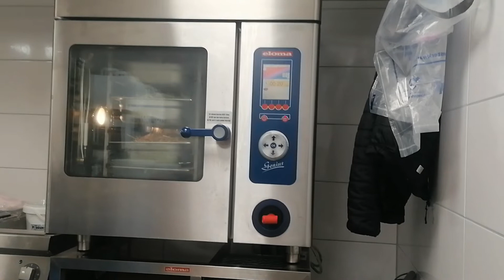卷，Loempia 荷兰人几乎每个人人都喜欢 - 食 #1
荷兰文化受亚洲文化影响，吃卷几乎人人喜欢，到处都是各种各样的卷。我们有小小卷，小卷，大卷，有鸡肉，有猪肉，有斋卷。

Dutch culture is influenced by Asian culture, almost everyone likes to eat rolls, and there are all kinds of rolls everywhere. We have small rolls, small rolls, large rolls, chicken, pork, vegetarian rolls.